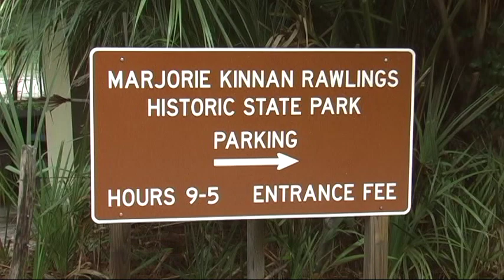Cross Creek Fl, BBQ 2010 1 0f 2